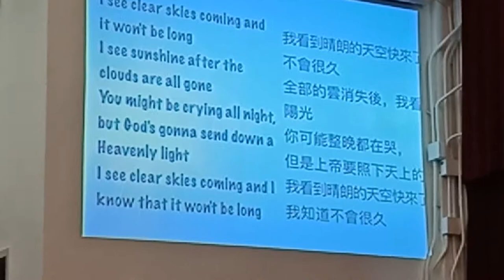Christian Song Clear Skies by Trio Hong Kong Adventist College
Official Music by Ernie Haase & Signature Sound.
Writers Wayne Haun & Joel Lindsey
This song of Clear Skies to encourage everyone to remember " Psalms 30:5 Weeping my endure for the night but Joy comes in the morning.
HKAC & HKAA Spring Concert, in Hongkong, 11 May 2019
HKAA & HKAA as Heritage School, a gate way to the world
Come and Joint.